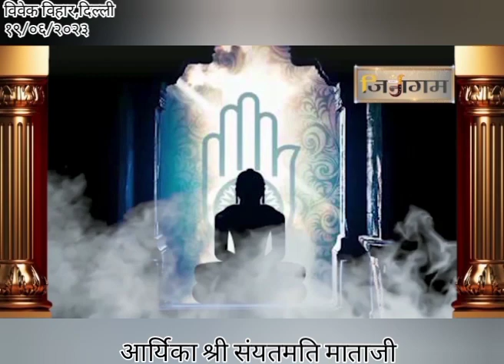प्रवचन:आर्यिकाश्री संयतमति माताजी।आचार्यश्री108 सुनील सागर जी ससंघ.19 JUN 23.विवेक विहार#@jinagam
प्रवचन।आर्यिका श्री संयतमति माताजी।आचार्य श्री सुनील सागर जी मुनिराज ससंघ(60 पिच्छी)।19 JUN 2023। विवेक विहार,दिल्ली